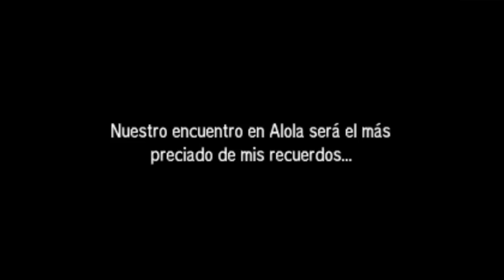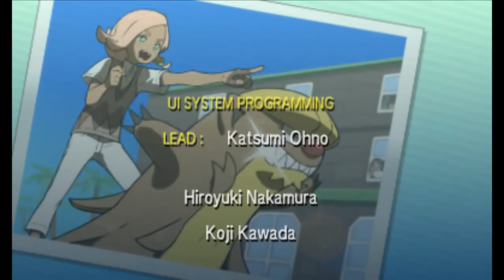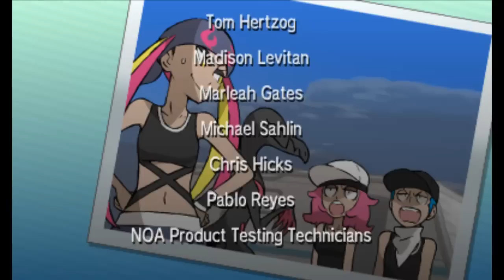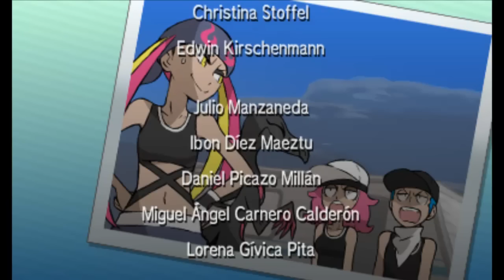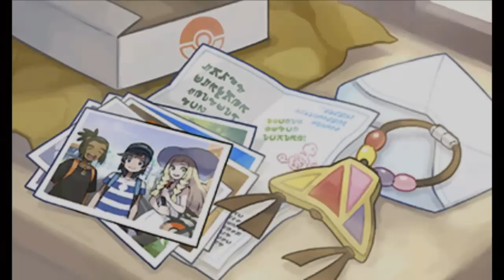Let´s Play Pokémon Sol 23 El Verdadero Campeón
Voy como 6-10 niveles por debajo...¿Podré hacer esto?